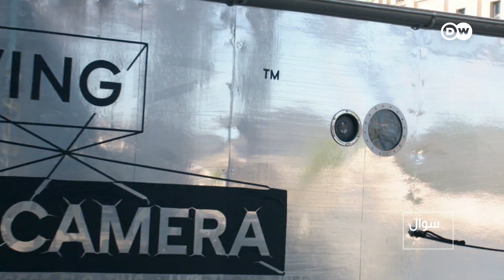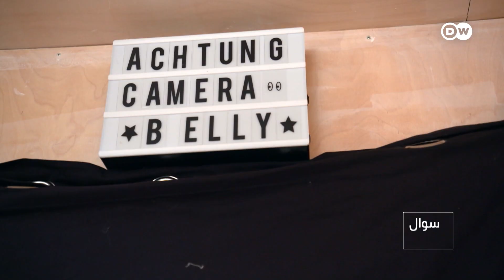غیرمعمولی تصاویر: دنیا کا انوکھا پن ہول کمیرا | DW Urdu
فوٹوگرافر ماچے مارکووچ پانی میں سے تصاویر لیتے ہیں۔ ان کا تیرتا ہوا پِن ہول کیمرا 15 میٹر لمبا ہے۔ وہ اس کے ذریعے یورپ بھر میں سفر کرتے ہیں اور جانے پہچانے مقامات کی تصاویر بہت ہی غیر معمولی انداز میں پیش کرتے ہیں۔ اور برلن کے بوڈے میوزیم کی ان کی طرف سے لی گئی تصویر اس طرح دکھتی ہے۔ اپنے ساتھ کیمرہ لے جانے کی بجائے پولش فوٹوگرافر ماچے مارکووِچ خود ایک کیمرے کے اندر کھڑے ہوتے ہیں۔ ان کی کشتی ہی دراصل ایک حرکت کرتا ہوا کیمرہ ہے۔۔۔ ایک بہت بڑا پِن ہول کیمرا۔ اس کشتی کی ایک جانب ایک مستقل طور پر لگا ہوا لینز ہے۔ ماچے لینڈ مارکس کی تصویریں لیتے ہیں جیسے اوبر باؤم برؤکے، برلن کیتھڈرل۔ اس کیمرے کے رنگین نیگیٹیوز دو سے تین میٹر تک بڑے ہو سکتے ہیں اور انہیں فوٹو پیپر پر براہ راست ایکسپوز کیا جاتا ہے۔